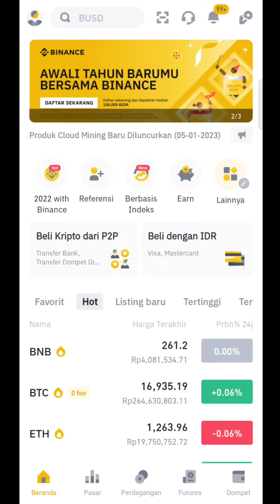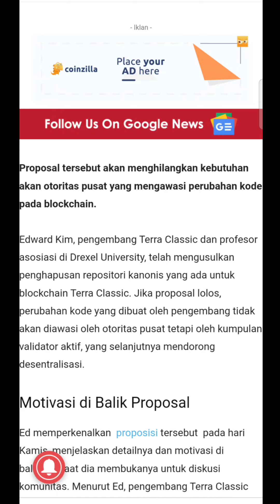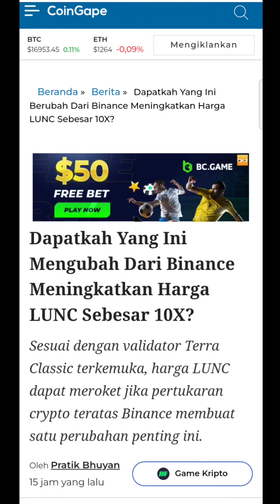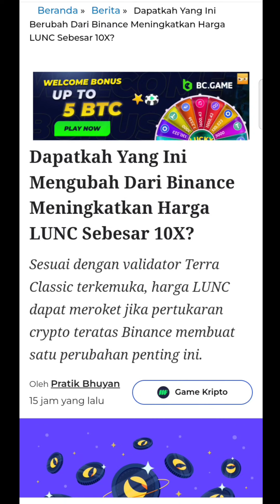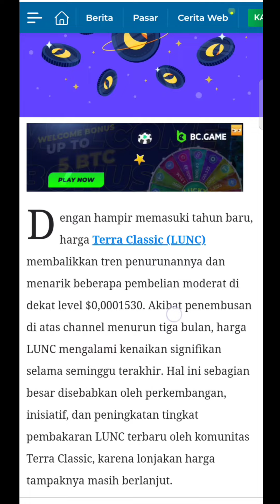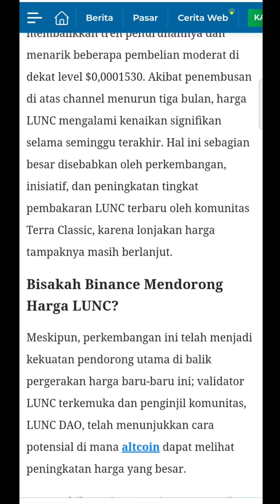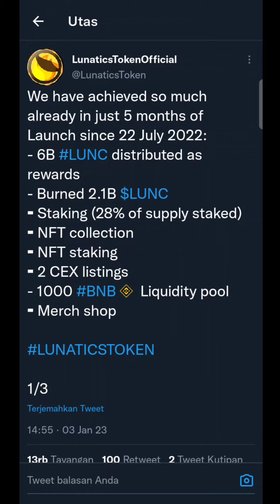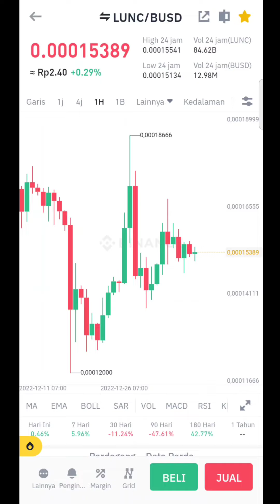🚨GOOD NEWS🚨MASADEPAN LUNC DI TANGAN CZ⁉️TOKEN INI SIAP BERALIH KE BLOCKCHAIN TERRA CLASSIC💥💥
Official channel YouTube Vicky Iskandar menyuguhkan beragam konten informatif, edukatif dan khususnya membahas seputar crypto currency yang dikemas dalam video

NOTED: VICKY ISKANDAR BUKAN PENASIHAT KE UANGAN DAN TIDAK BERTANGGUNG JAWAB ATAS TINDAKAN YANG KALIAN LAKUKAN.